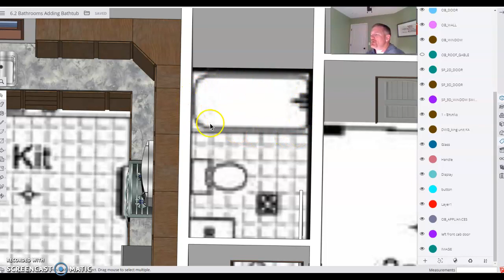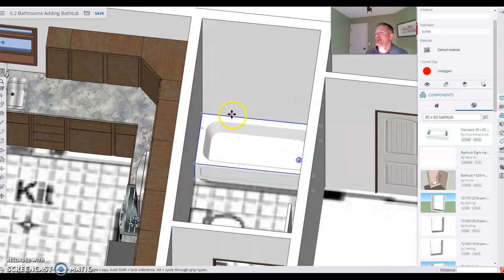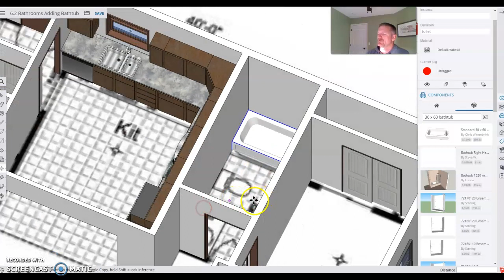6.7 Adding a Bathtub Sketchup for Education